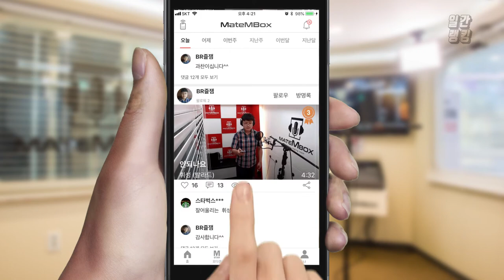메이트엠박스 일간 랭킹 순위 TOP4 2018년 6월 16일 [daliy ranking]